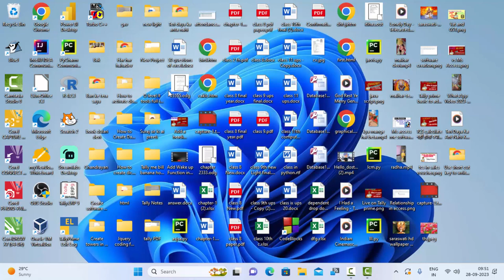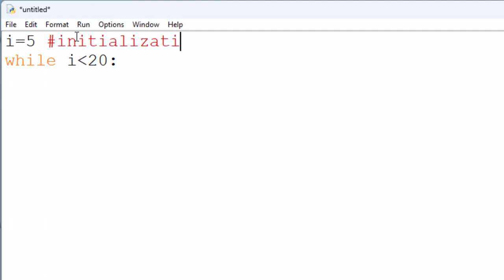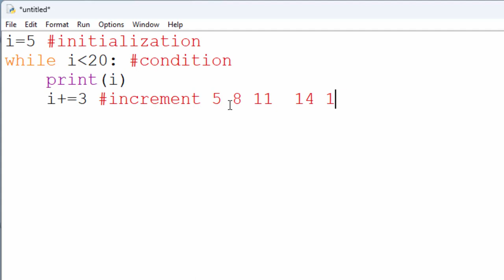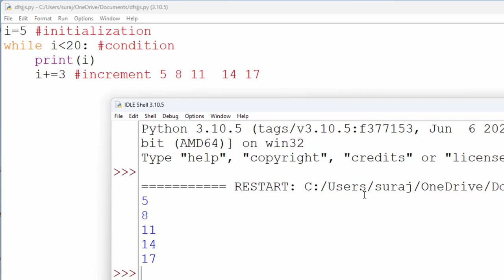While loop and output in Python in hindi@COMPUTEREXCELSOLUTION